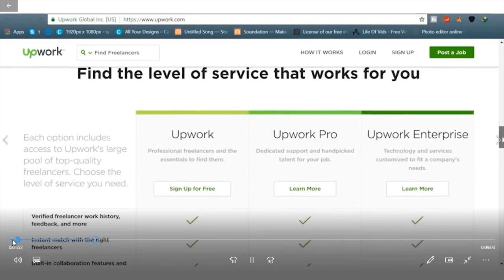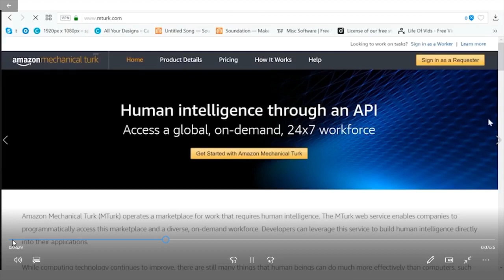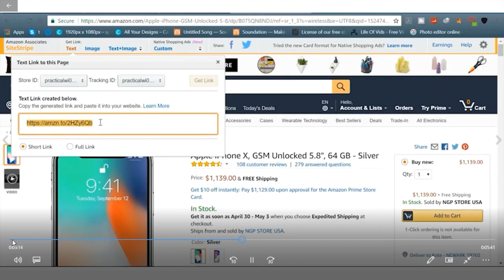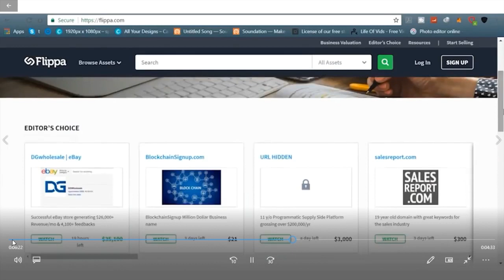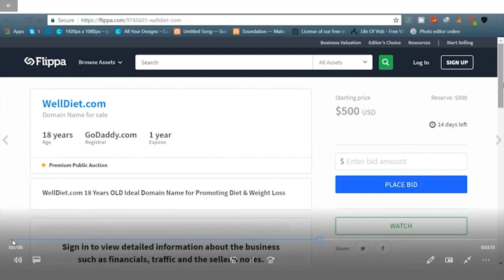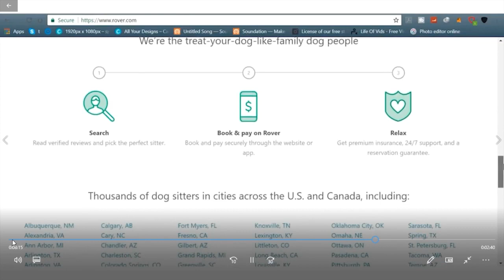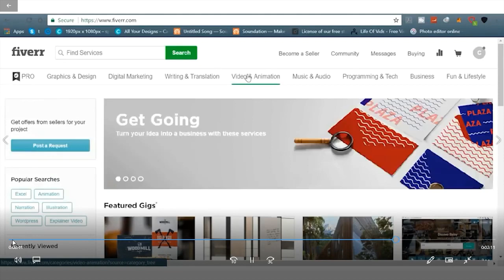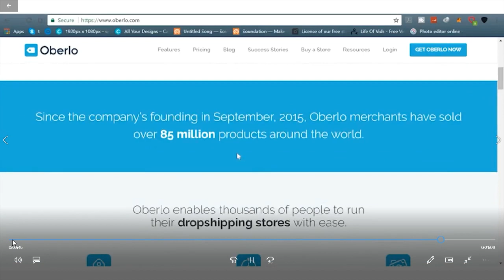How to Make Extra Income From Home?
👍 These are Stupid Simple way of making money from home.
👍This is working It's Easy It flat out Makes You Money
👍Proven methods make money from home
👍If you know how to show the link to others, you can make money